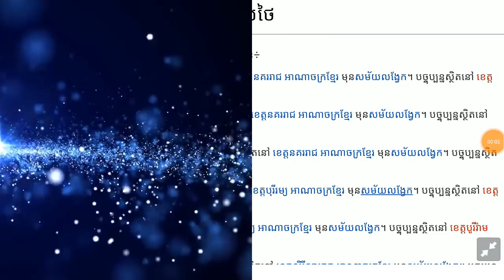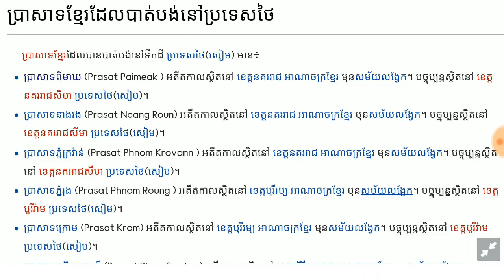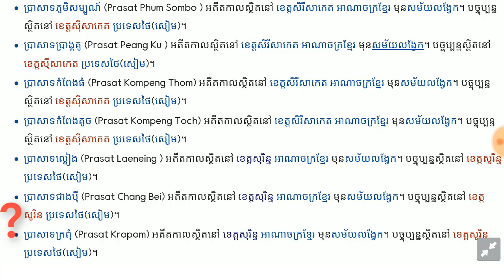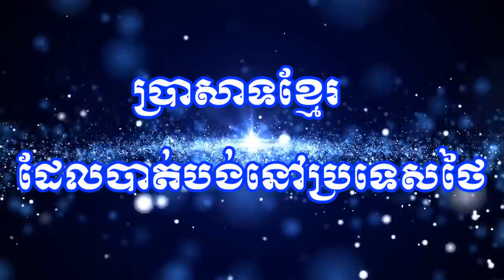ប្រាសាទខ្មែរដែលបាត់បង់នៅ ថៃ-សៀម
ប្រាសាទខ្មែរដែលបាត់បង់នៅថៃ, ប្រាសាទខ្មែរនៅថៃ,The lost Khmer temple in Thailand,
@ពីនេះពីនោះHD
-*អគុណសម្រាប់ការគាំទ្រឆាណែលយើងខ្ញុំ*
-*ឆាណែលនេះបង្កើតឡើយសម្រាប់ចែករំលែកចំណេះដឹងគ្រប់បែបបទ*
x*សូមបញ្ជាក់ផងដែរថាយើងខ្ញុំមិនមាននិន្នាការបក្សនយោបាយខាងណានោះឡើយ*សូមជម្រាបទុកជាដំណឹង*x
---សូមអគុណ---
* daily broadcast *
Thanks!
---keyword for search
khmer temple in thailand
khmer temple,
khmer temple in maryland,
khmer temple in india,
khmer temple in lao,
khmer temple in new jersey,
khmer temple music,
khmer temple song,
khmer temple in minnesota,
khmer temple in cambodia,
khmer temple in vietnam,
khmer temple architecture,
khmer temple bonnyrigg,
khmer temple brisbane,
khmer temple boy,
khmer temple cambodia,
khmer temple dallas texas,
khmer temple drawing,
khmer temple history,
khmer temple in usa,
khmer temple in stockton,
khmer temple jacksonville fl,
khmer temple lexington nc,
khmer temple lake elsinore,
khmer temple maryland,
khmer temple minnesota,
khmer temple mn,
khmer temple nj,
khmer temple new jersey,
nhạc khmer temple đôla,
nhạc khmer temple run 2,
khmer temple queensland,
khmer temple san bernardino,
khmer temple tacoma wa,
khmer temple trail,
khmer temple thailand,
khmer temple voorhees township nj,
khmer temple washington dc
cambodia temple,
cambodia temple in tamil,
cambodia temple history in hindi,
cambodia temple documentary,
cambodia temple music,
cambodia temple angkor wat tamil,
cambodia temple tour,
cambodia temples of angkor,
cambodia temple in minnesota,
cambodia temple dance,
cambodia temple vishnu,
cambodia temple history,
cambodia temple angkor wat,
cambodia temple angkor,
cambodia temple built by tamil king,
cambodia temple built by tamilan,
cambodia temple brisbane,
cambodia temple built by,
bayon temple cambodia,
bahai temple cambodia,
cambodia big temple,
cambodia buddha temple,
cambodian buddhist temple,
bakheng temple cambodia,
cambodia temple city,
lara croft temple cambodia,
cambodia temple documentary in hindi,
cambodia temple dinosaur,
cambodia hindu temple documentary,
cambodia famous temple,
cambodia temple history in tamil,
cambodia temple hindi,
cambodia temple history in telugu,
cambodia temple hindu,
cambodia hindu temple in hindi,
cambodia hindu temple in tamil,
cambodia hindu temple history in hindi,
cambodia temple in stockton ca,
cambodia temple in maryland,
cambodia temple in jacksonville,
cambodia temple in new jersey,
cambodia temple in stockton,
cambodia temple in washington dc,
cambodia temple in manassas va,
cambodia temple in fontana ca,
angelina jolie cambodia temple,
cambodia jain temple,
cambodia jungle temple,
indiana jones temple cambodia,
cambodia angkor wat temple tamil king,
cambodia temple location,
cambodia temple monkeys,
cambodia temple mn,
cambodia temple mystery,
cambodia temple new jersey,
cambodia temple name in tamil,
cambodia temple name,
temple of cambodia,
cambodia old temple,
ta prohm temple cambodia,
cambodia temple run,
tomb raider temple cambodia,
tomb raider cambodia temple scene,
cambodia temple sunrise,
cambodia temple tamil,
cambodia temple telugu,
cambodia temple top view,
cambodia temple tomb raider,
cambodia tree temple,
cambodia temple video,
vagabond temple cambodia,
cambodia angkor wat temple,
world biggest temple cambodia,
cambodia temple dance 1945,
escape game cambodia temple 2,
cambodia temple 4k